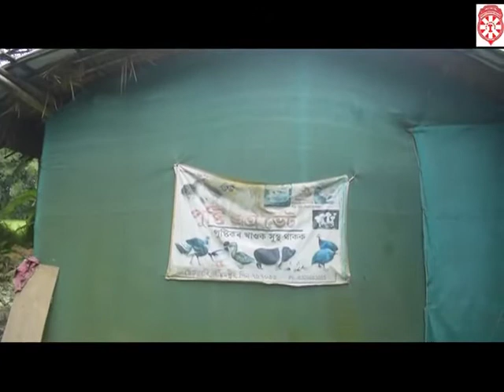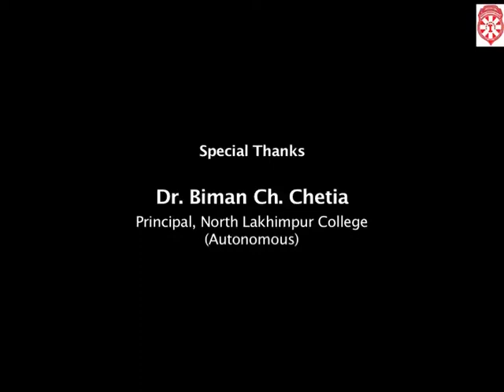A Documentary Film - "Mushroom" by Rija Boruah, Department of Mass Communication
Department of Mass Communication , North Lakhimpur College (Autonomous)

5th Batch